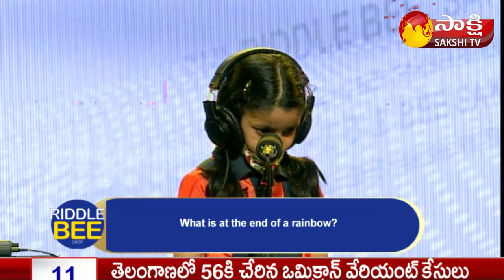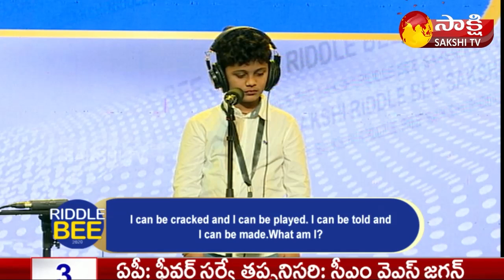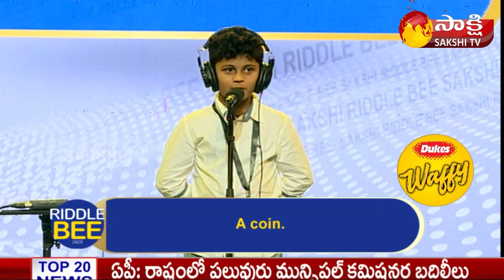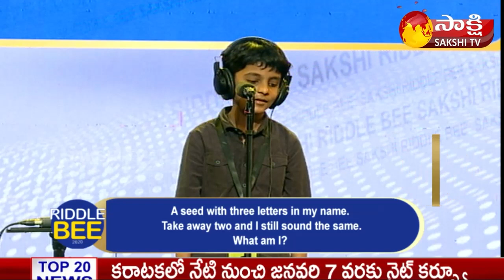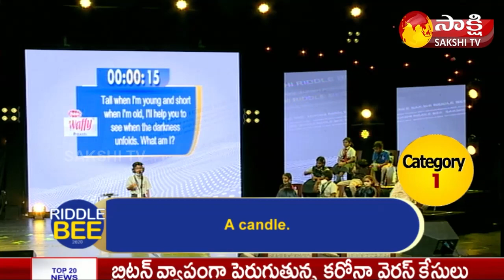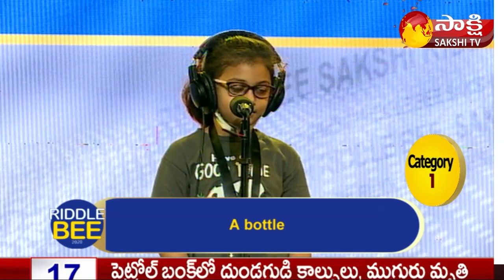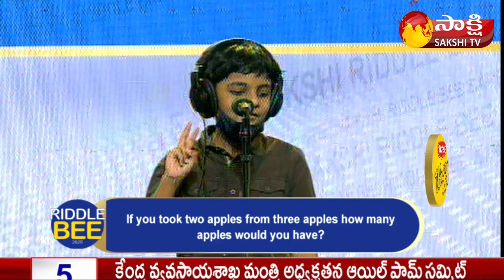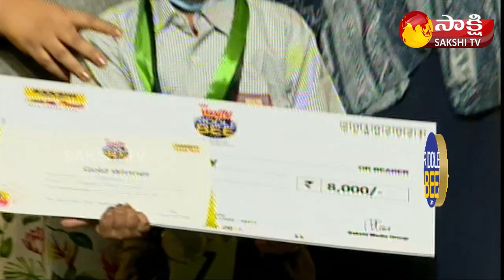RIDDLE BEE 2020-21 | Sakshi Riddle Bee @ 4-01-22 | Cat 1 | EP 1 | Sakshi TV Business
RIDDLE BEE 2020-21 | Sakshi Riddle Bee @28th December 2021 | Sakshi TV Business